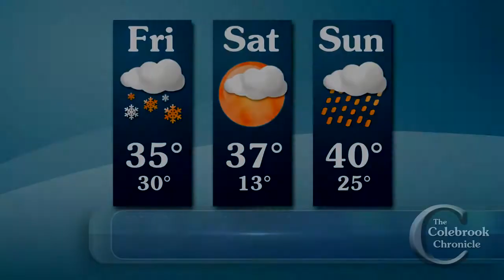Colebrook Chronicle - March 24 2017 Video News of the Week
This week:
- Karen Conroy named SAU 58 Superintendent
- Test burn in Stratford
- NJHS Induction in Stratford
- St. Patrick's Day at the Jean-Coutu Pharmacy

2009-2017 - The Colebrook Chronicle